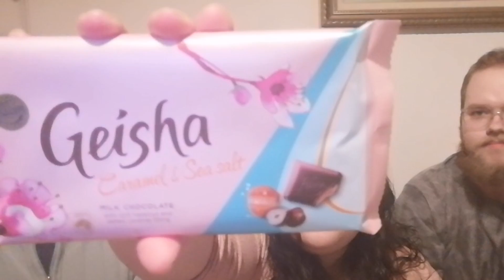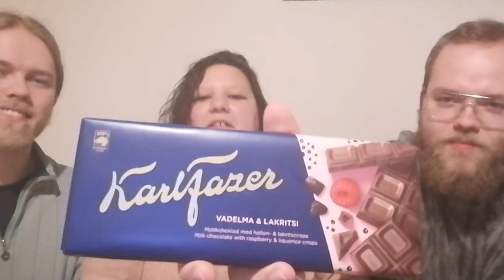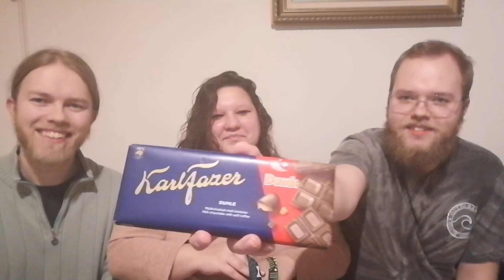Tasting Finnish Chocolates For the First Time | Fazer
My favorite Chocolate bar was definitely the Popcorn one, I don’t know if it’s seasonal or what but get it while you can!

You can watch the trailer of Flesh Night here on SOS Film’s Youtube Channel

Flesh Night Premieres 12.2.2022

Fazer Chocolate Bars

Timecodes
0:00 - Intro
1:03 Fazer Geisha Caramel & Sea Salt
2:14 Fazer Suffeli Riisipuffi
4:00 Fazer Lemon, Yoghurt, Meringue
5:19 Fazer Raspberry & Liquorice
6:47 Fazer Raspberry Yoghurt in Milk Chocolate
8:31 Fazerina
9:20 Dumle
11:03 Fazer Caramel Popcorn
12:24 Mystery Combination

12 Amazing Tools to Jumpstart Your Finnish Language Learning

Check Out What's New

Future Girlfriend 音楽 - Benson Cut